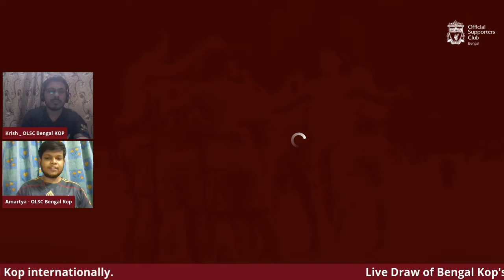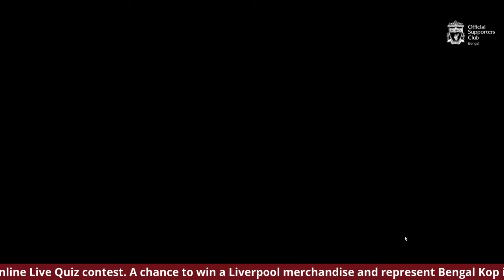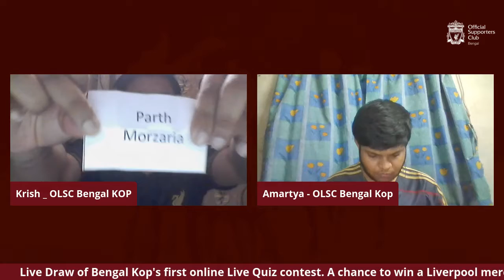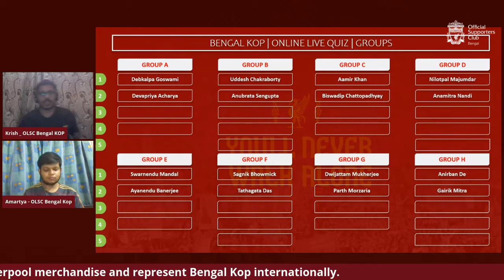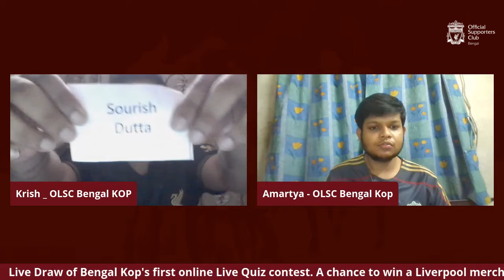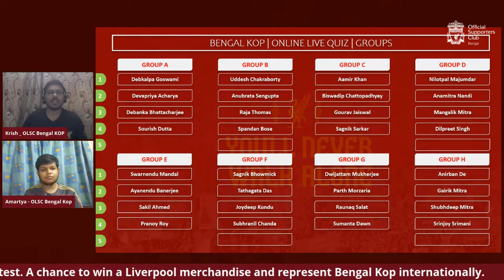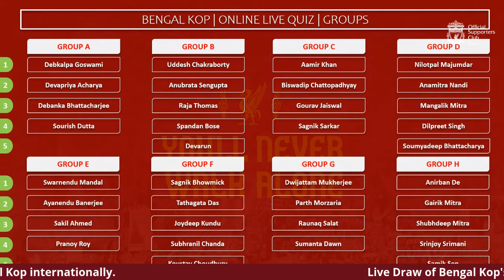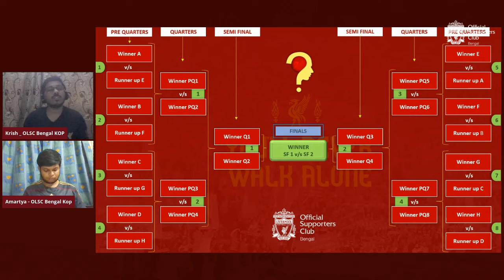Bengal Kop Quiz : Live Draw